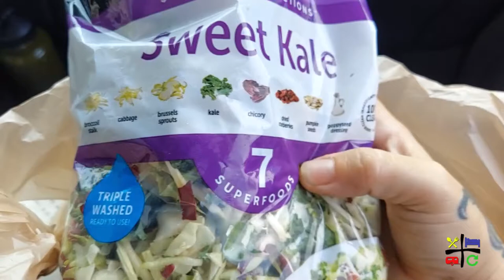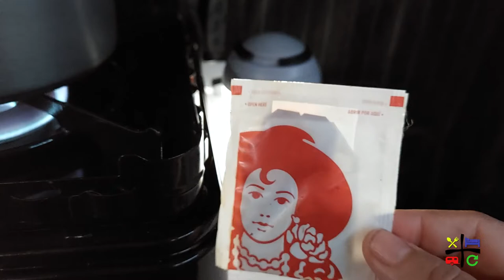Boondockers Welcome Savannah GA | Travel Day Vlog & Huddle House Diner Food | S4E39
Add Your Questions and Join The Conversation In The Comments Below.